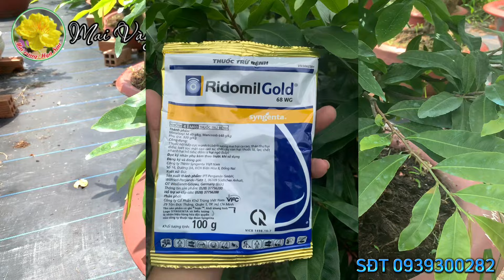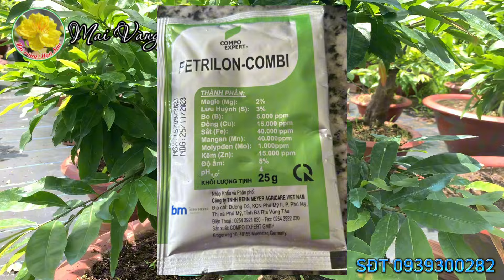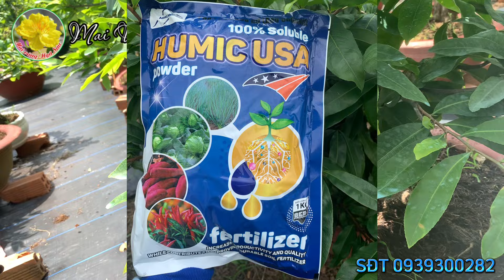Trường hợp lá mai thế này nguyên nhân và cách khắc phục thế nào hiệu quả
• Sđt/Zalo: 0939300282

• NGÂN HÀNG BIDV:
- STK: MVNS9999